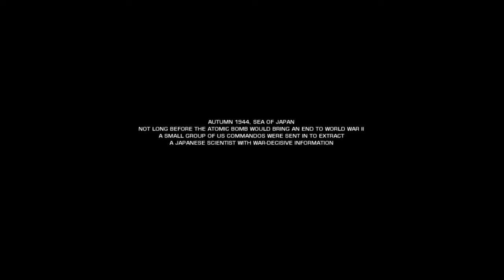Battlefield Bad Company 2 Part 1 | Operation Aurora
🚁 Unleash the chaos, it's Battlefield 2 Bad Company like you've never seen before! 💣 Join me as I dive into the heart-pounding intro of this legendary game – where bullets fly, explosions rock, and victory hangs in the balance! 🎮 Brace yourself for an epic gaming journey, as we relive the adrenaline-pumping moments that define Battlefield 2 Bad Company. 🔥 Ready, set, deploy – let the mayhem begin! 🎬